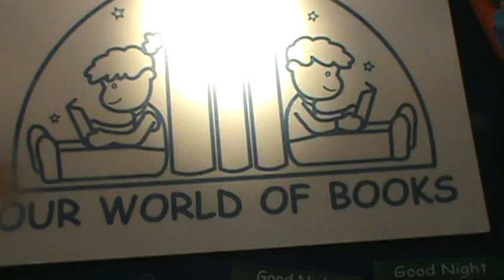NY Gift fair w/ Author Adam Gamble of "Our World of Books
Our World of Books is dedicated to creating highest quality books that enrich the lives of its readers and that encourage young children to value and enjoy reading.